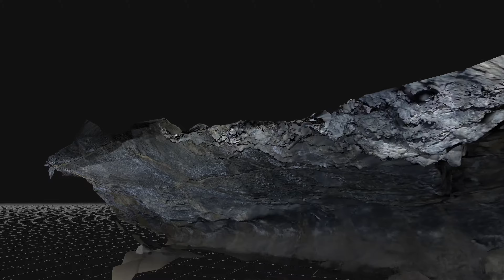Boyd Cave right side sixth try